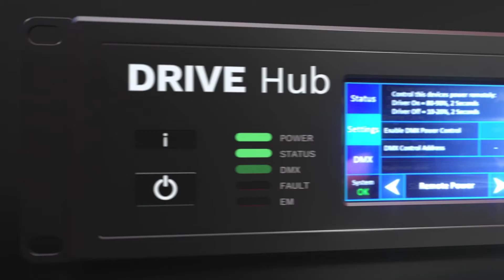What is GDS?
For lighting pioneers Global Design Solutions, what's the only way to showcase its revolutionary, high capacity drive system to architects and designers? Via a 3D animation. Starting with CAD drawings, Skylark created a dramatic 3D fly-though of a virtual space to show off the drive system in all its glory

We specialise in TV adverts, branded film content, promotional videos, animation and testimonials. Get in touch: 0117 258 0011.